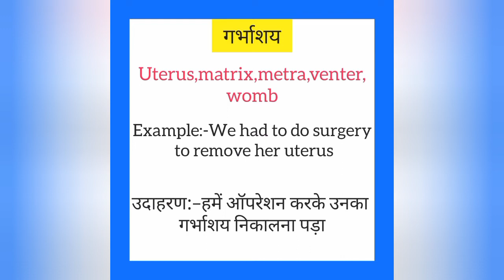Garbhashay ko english mein kya kahate hain |गर्भाशय इंग्लिश में क्या कहते है|Uterus meaning in hindi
Garbhashay ko English me kya kahate hain
Garbhashay को इंग्लिश में क्या कहते है

गर्भाशय को इंग्लिश में uterus कहते हैं
Garbhashay ko English mein uterus kahate hain